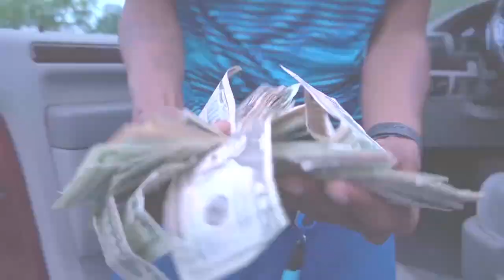Ace Broham Report Card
I m a ambitious and, movated song writting and creator expressing self Thur music I’m ace Broham
BALTIMORE ARTIST CASH BE THE RESUME